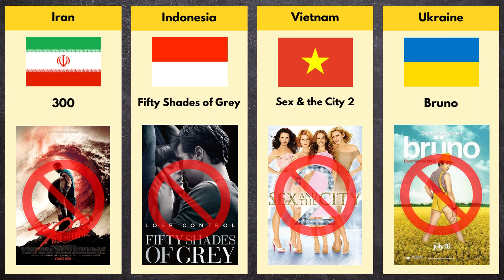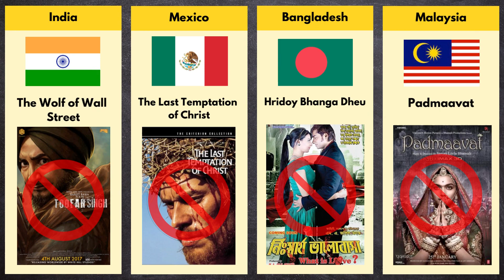Comparison:Banned Movies From Different Countries. #2022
Banned Movies From Different Countries

**Note:-This video is based on various relevant research and discussion. All shown Data, Numbers, Facts, and Images might not be up to date, valid, or in any specific order.

Banned
Data comparison,
countries,
from different countries,
comparison video,
data, comparison,
genuine data,
banned movies,
top 10 American movies prohibited
in other countries,11 Indian movies that were banned,
banned movies of all time,movies, movies banned in India,Bollywood movies
boycott movies
 Horror Movies From Different Countries
Horror Films From Around the World